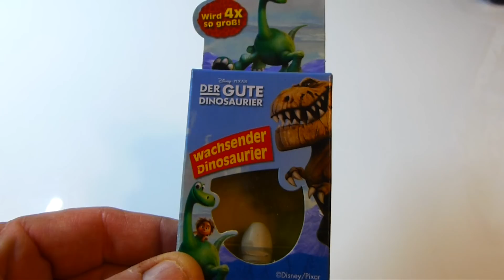Dinosaurierei - Arlo & Spot